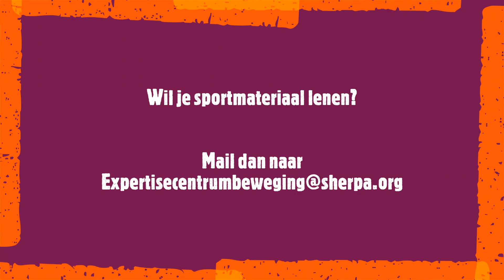Beweegbaan & spel van de week #1